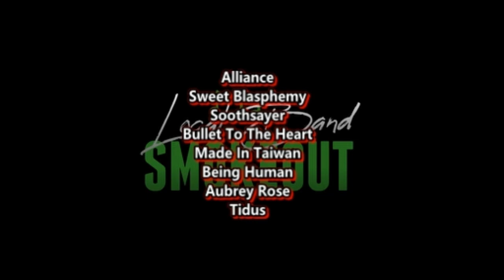THIS MADE ME CRY ITS BEAUTIFUL! Switchfoot - Meant to Live ( Reaction / Review ) JON BELLION VERSION